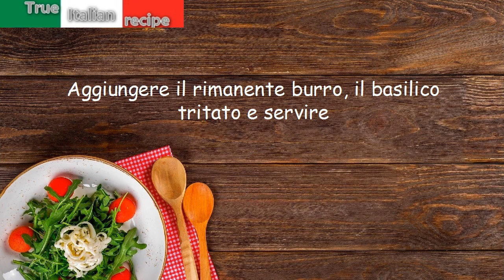Penne ai piselli